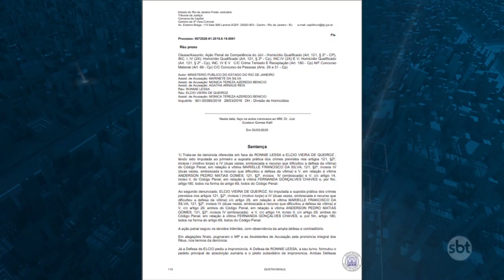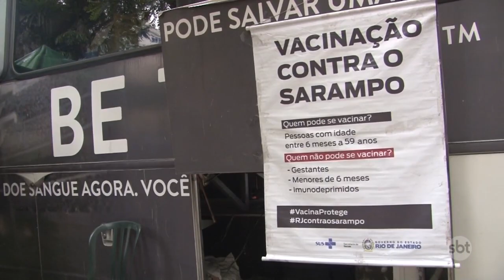SBT Cidade - Íntegra (11/03/2020)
DESTAQUES:

- ENTERRADOS EM CABO FRIO CORPOS DOS IRMÃOS ATROPELADOS POR CAMINHÃO AO SAÍREM DA ESCOLA. SEGUNDO A POLÍCIA, MOTORISTA NÃO POSSUI CARTEIRA DE HABILITAÇÃO.

- ACUSADOS DE MATAR MARIELLE FRANCO E O MOTORISTA DELA VÃO A JÚRI POPULAR

- E AINDA: DADOS APONTAM QUE FEVEREIRO FOI O MÊS QUE MAIS REGISTROU ACIDENTES DE TRÂNSITO EM PETRÓPOLIS, A MAIORIA POR CAUSA DO MISTURA DO ÁLCOOL COM A DIREÇÃO.